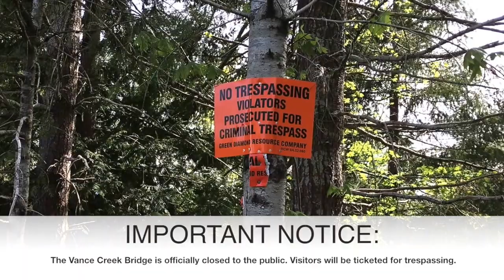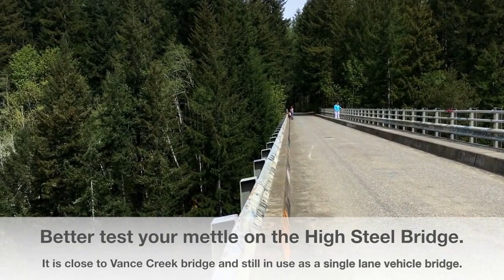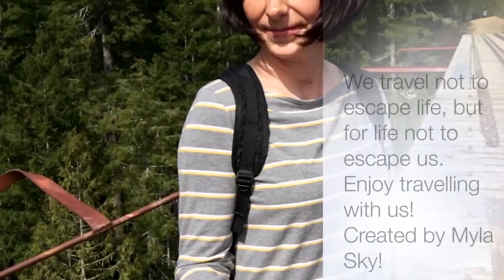Trip to the Vance Creek Bridge and the High Steel bridge, Mason County, Wa, USA.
The Bridges of Mason County, State Washington: the Vance Creek Bridge and the High Steel Bridge.

IMPORTANT NOTICE: The Vance Creek Bridge is officially closed to the public. Visitors will be ticketed for trespassing.

Less than a two hour drive from Seattle, nestled in old growth forest of the southeast corner of Washington's Olympic Peninsula, you can check out two old bridges: the Vance Creek Railway Bridge  and the High Steel Bridge. Both bridges were built in 1929 by the Simpson Logging Company. They helped timber companies gain access to some of the best logging in America. Towering old growth forests once stood on the other side of the steep hills of the southern Olympic Peninsula and the bridges allowed for quick work of the once pristine forests. Once the logging industry started declining in the 1970's, the Vance Creek Bridge was abandoned and eventually forgotten. The High steel bridge is now in use as a single lane vehicle bridge.
The Vance Creek Bridge is the second tallest railway trestle in America. And it is still a sight to behold. It was 347 feet over a part of the Skokomish River and spanned 422 feet across it.
Today the Vance Creek Bridge is a popular place for hikers and thrillseekers. Although it's technically located on private property, that hasn't stopped curiosity-seekers to visit, even though walking across the bridge is pretty damn dangerous.  The railway ties range from four inches apart to as much as a foot, so it's not the safest bridge to span.
Save yourself the trip, fuel and a ticket and stay away from this area. Possibly in the future it will be low-key enough to visit again.
Better test your mettle on the High Steel Bridge, that stands 420 feet above the South Fork of the Skokomish River and is quite impressive to stand on. With guardrails, looking over the bridge is extremely safe, though anyone should use caution while looking over the edge. Staring down over 400 feet, look for the narrow falls with a drop of about 125 feet. It is best viewed in winter and early spring when the small watershed above has sufficient runoff to deliver to the falls. It may be running sparsely, or near dry, by early summer into the early fall before rains restore the flow.
 Rumored to be the highest bridge build for the US rail line, the easy access and incredibly views from the High Steel Bridge make it a great quick stop for visitors of all ages and abilities.

LOCATION
Latitude : 47.3679
Longitude : - 123.2816
South Fork Skokomish River 9.8 miles from US Highway 101 north of Shelton.

Getting there:
From Hwy 101 north of Shelton, take the Skokomish Valley Road for five miles to FS Road #23. Go 2.4 miles to FS Road #2340, and follow it for another 2.4 miles. Park on either end of the narrow bridge crossing the gorge.
Photo and video were taken by iPhone 6s. Video created with iMovie.
Enjoy traveling with us!